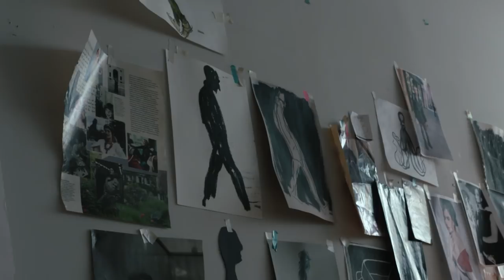A Quality Cut with Illustrator Richard Haines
Esteemed illustrator Richard Haines sits in the Blind Barber chair for a trim and tells us about the unexpected path that lead him to where he is today and why New York endlessly inspires him.